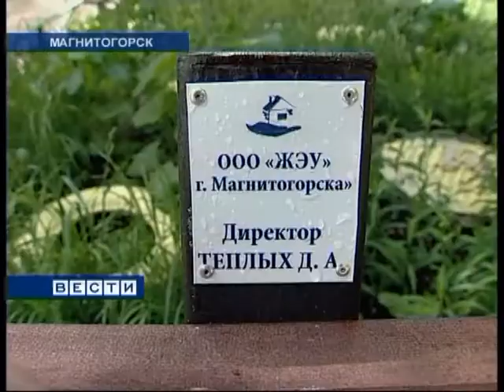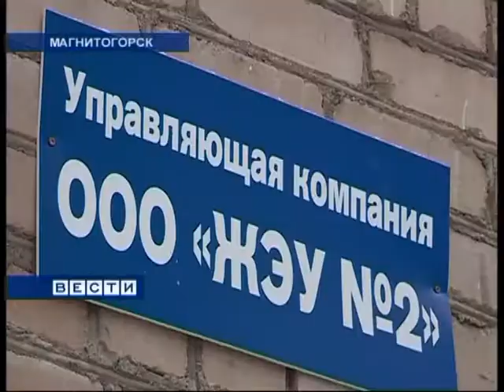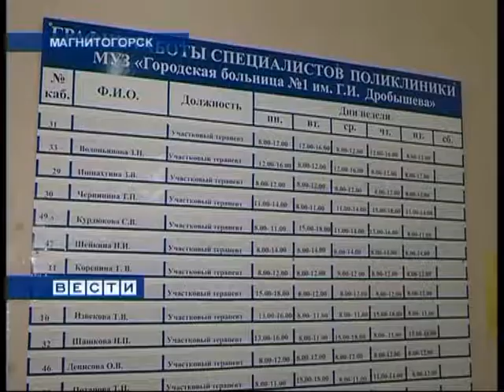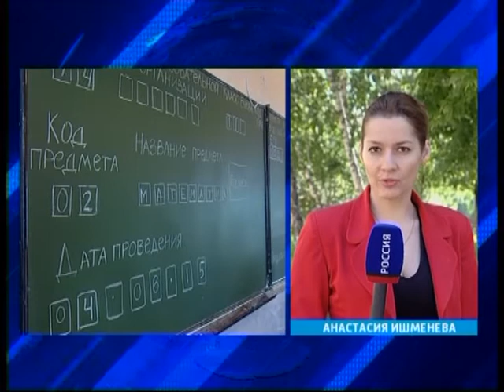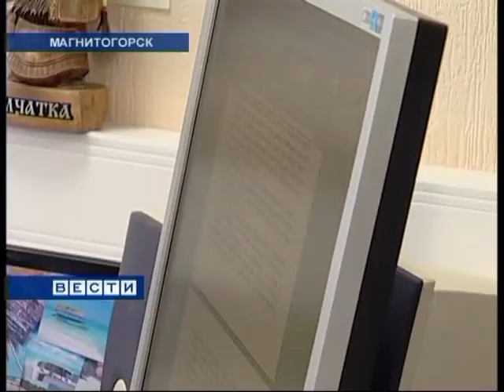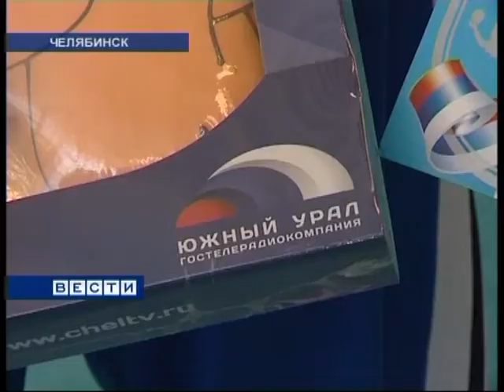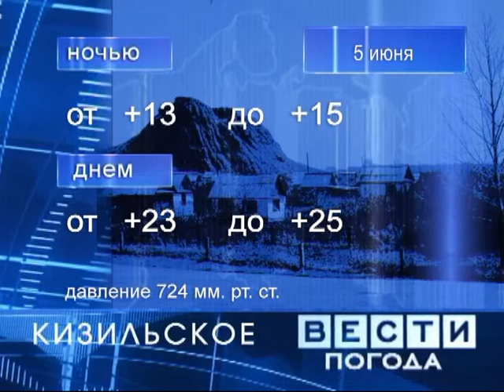"Вести Магнитогорск"_ И.Погорелов (вечер) 4.6.2015г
"Вести Магнитогорск"_Иван Погорелов (вечер)  4.6.2015 год.
(Архив МГТРК)